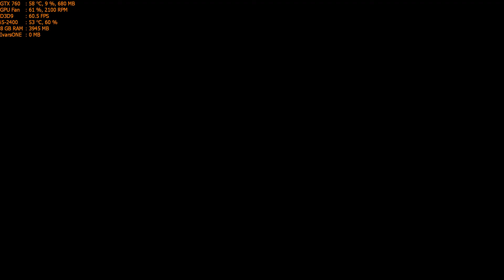Mafia II Walkthrough Part 7 - "Chapter 7: In Loving Memory Of Francesco Potenza" [1080p60]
✅Mafia II Walkthrough Gameplay

✅Vito Scaletta has started to make a name for himself on the streets of Empire Bay as someone who can be trusted to get a job done. Together with his buddy Joe, he is working to prove himself to the Mafia, quickly escalating up the family ladder with crimes of larger reward, status and consequence… the life as a wise guy isn’t quite as untouchable as it seems.

✅TITLE: Mafia II (Classic)
GENRE: Action
DEVELOPER: 2K Czech
PUBLISHER: 2K
FRANCHISE: Mafia
RELEASE DATE: 22 Mar, 2011

🔊PC Spec:
CPU: i5-2400 @ 3.4Ghz
GPU: Asus GTX 760 2GB DirectCu II
RAM: 8GB DDR3 @ 1333Mhz
HDD: 2TB + 500GB

Max Settings